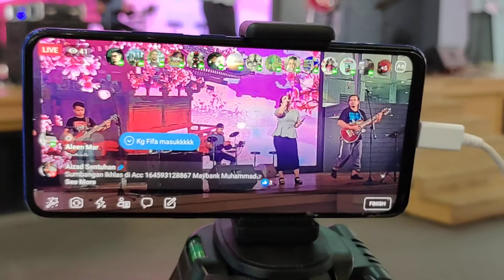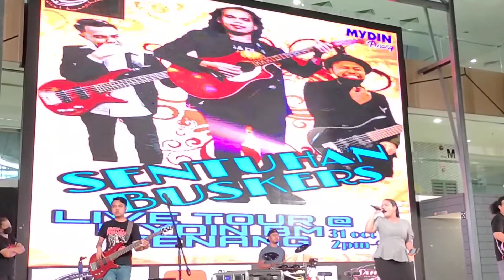SEBERKAS SINAR - Naurul Zulaikha Malaysians Hits List Band feat. SENTUHAN BUSKERS @Mydin Penang